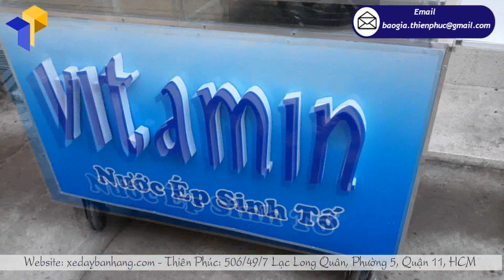Mẫu xe bán sinh tố đẹp lưu động giá rẻ tại quận 11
Xe bán sinh tố đẹp nhãn hiệu” VITAMIN’ bán nước ép – sinh tố lưu động xinh xắn thường bày bán ở khắp con hẻm, đường phố với nhiều kiểu dáng trang trí đẹp mắt, nhưng không kém phần hiện đại. Xe không giới hạn về kích thước, mẫu mã, màu sắc, đi kèm phụ kiện đầy đủ. Xe bán sinh tố đẹp với gam màu xanh bắt mắt, sinh động dán decal sáng bóng. Xe bán sinh tố đẹp luôn là sự lựa chọn của nhiều người. Nó vừa nhanh vừa tiện lợi mà tiết kiệm chi phí, thời gian cho bạn. Xe được sản xuất bằng chất liệu khung sắt sơn trắng chắc chắn, có tủ kính đựng đồ, tiện lợi và an toàn khi sử dụng.
Từ khóa tìm kiếm: xe bán sinh tố giá rẻ ,xe bán sinh tố đẹp ,xe bán sinh tố hcm ,xe bán sinh tố quận 1 ,xe bán sinh tố giá bao nhiêu ,xe bán sinh tố mua ở đâu ,xe bán sinh tố lưu động ,xe bán sinh tố di động ,xe bán sinh tố hàng rong ,xe bán sinh tố vỉa hè.